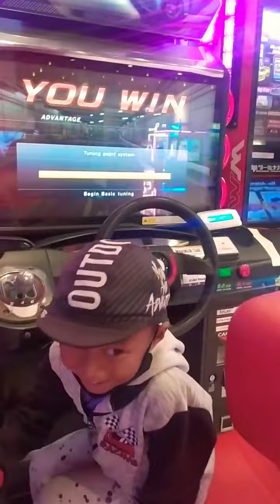Belajar NAIK TURUN Eskalator di GAIYA BUMI RAYA CITY